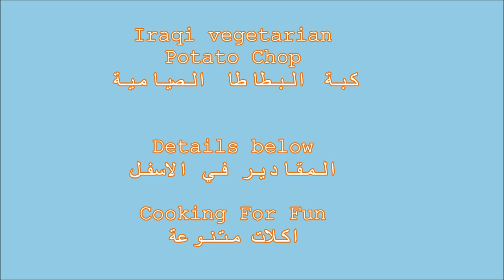Vegetarian Potato Chop / كبة البطاطا الصيامية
This is a very delicious recipe especially for those are vegetarian. They are very satisfying either if they are eaten as is or if they are made as a sandwich with a slice of tomato, onion and lettuce.

وصفة لذيذة جدا وخاصة بالنسبة للنباتيين. أنها مرضية جدا إما تؤكل كما هيا أو في شطيرة مع شريحة من الطماطم والبصل والخس

Ingredients for the crust:

4-5 medium potatoes
1 tsp turmeric
1/2 tsp salt or to taste
1/2 cup dry potato flakes
 Or 1 egg
Or 2-3 Tbsp cornstarch
Cornstarch or potato flakes or egg are added to the boiled potato so the dumplings don't open while frying them.

المكونات للقشرة:

٤-٥ بطاطس متوسطة
 ملعقة صغيرة كركم
١/٢ ملعقة صغيرة ملح أو لتذوق
١/٢  كوب رقائق البطاطا الجافة
 أو  بيضة
أو ٢-٣ ملعقة كبيرة نشا الذرة
يتم إضافة رقائق الذرة أو رقائق البطاطا أو البيض إلى البطاطا المسلوقة حتى لا تفتح الكبة أثناء القلي.

Steps:

Wash then boil potato in plenty water.
Remove the shell and mash while the potato is hot. It make it easier to be mashed.
After it cool off add either potato flakes or cornstarch or egg and combine well.
Knead the dough well until it becomes soft but sticky.

Always test one kubba (dumpling) and fry it to see if the dough is not breaking while frying. If the kubba breaks then in this case you may add potato flake and cornstarch or egg all together.

Ingredients for the filling:

3-4 Tbsp. oil
1/2 cup chopped yellow onion
1/2 cup chopped green onion
1 1/2 cup chopped swiss chard stems
1 can chickpeas washed and drained
1/2 cup chopped parsley
2 tsp 7 spices or all spices
1/2 tsp black pepper
1/4 tsp hot red pepper (optional)
1 Tbsp. sumac
1/4 tsp salt or to taste. Be careful with the salt because sumac already has some salt in it!

المكونات للحشوة:

٣-٤ زيت ملعقة كبيرة
١/٢  كوب بصل الأصفر المفروم
١/٢ كوب بصل الأخضر المفروم
١ ١/٢  كوب ساق سلق المفروم
علبة حمص حمص مغسولة ومصفية
١/٢  كوب البقدونس المفروم
٢  ملعقة شاي ٧ التوابل أو جميع التوابل
١/٢  ملعقة صغيرة فلفل الأسود
١/٤  ملعقة صغيرة الفلفل الأحمر حار  (اختياري)
 ملعقة كبيرة سماق
١/٤  ملعقة صغيرة من الملح أو حسب الذوق. كن حذرا مع الملح لأن السماق يحتوي بعض الملح

The oil must be a lot and very hot when you frying potato chop (potato kuba)
يجب أن يكون الزيت كثيرا وحار جدا عندما تقلى الكبة

Google+:-